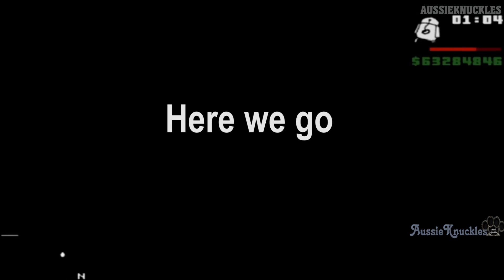The secret Search for Ghost Town in GTA SA The Definitive Edition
In this video I search for the Secret Ghost Town from the Original GTA San Andreas, in the New Next Gen GTA SA.